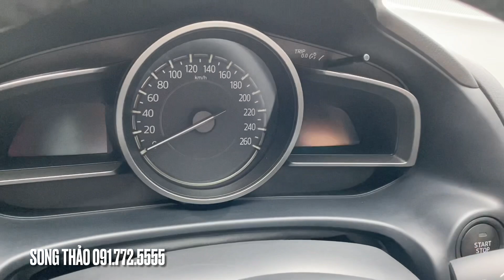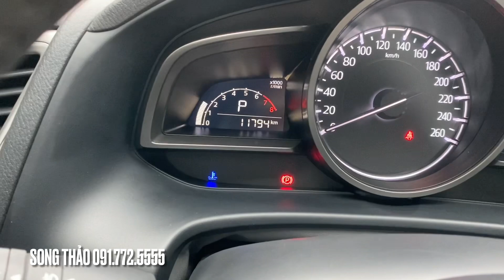Mazda 3 HB 2019 lướt - Trẻ trung, năng động, giữ giá, đẹp... LH: Song Thảo